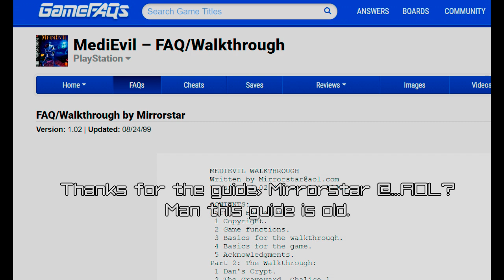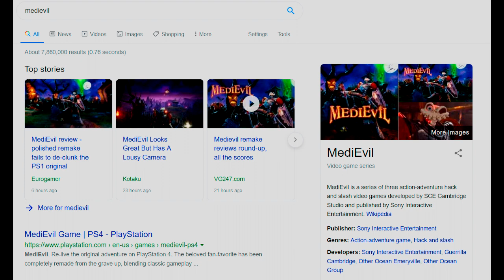Medievil (1998) -- Dark Fantasy In A Nutshell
I played Medievil as a Halloween special. The first on my channel! Hoping to maybe do more.
I had never played this game before but upon seeing how much acclaim it had gotten from friends, decided to revisit the PS1 version before the PS4 version came out.

This is a quick video I made in under 24 hours.
I'm gonna take a break!